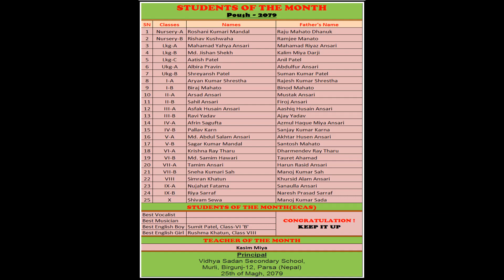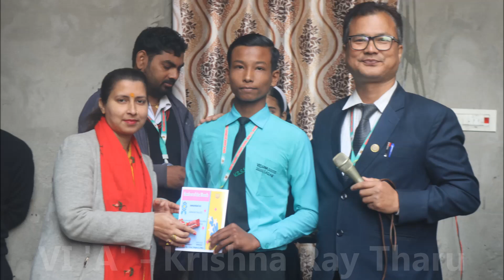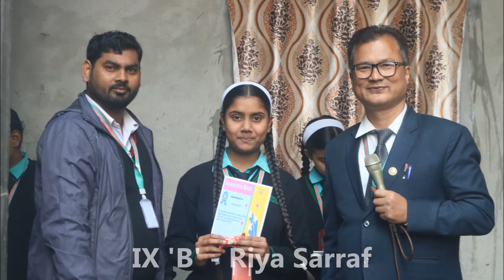Student of the Month Award - Poush 2079